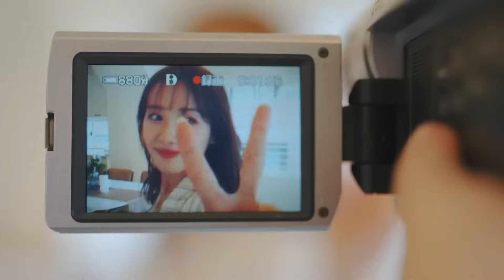【Q&A】久しぶりにみんなからの質問に答えます..!🤎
たくさんの質問いつもありがとうございます♡♡

一緒にお話してるみたいで楽しかった🌸

最近肌寒くなってきたから
体調には気をつけてくださいね🧸

まえのんこと前田希美です。